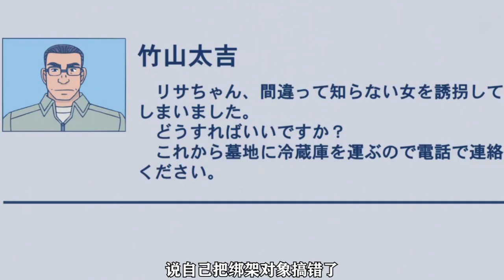小五郎哭的最惨的一次！小兰cos当红歌星，被误认为是本人绑架最后还被活埋，毛利不演了【你的小萌先生】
小兰cos当红歌星，被误认为是本人，小兰被人绑上之后给活埋了！于是小五郎和柯南费了很大的力气终于找到下落！小五郎哭成这个样子我们还是第一次见啊~

名侦探柯南 小兰被活埋 小五郎爆发 请注意，本视频完全符合YouTube社区准则，没有任何违规行为。 请注意，本视频完全符合YouTube社区准则，没有任何违规行为。